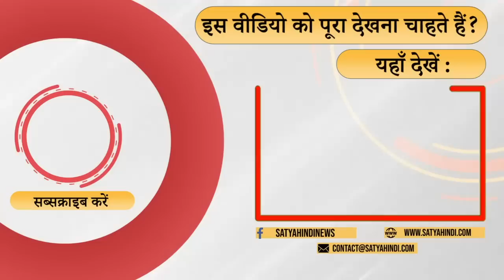Modi's decision making brackets him as an ignorant PM । BJP । AAP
AAP leader Devendra shastry says hat there are question marks over Modi's degree , and countrymen have the right to know the truth . He also says that decisions taken by PM Modi reflect his ignorance in many issues